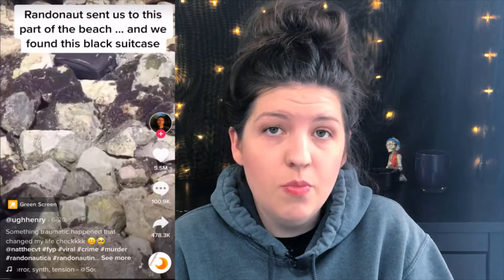WHO KILLED The People Whose Remains Were Found in a Suitcase? WEST SEATTLE MURDER SUSPECT ARRESTED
Who Killed The People Whose Remains Were Found in a Suitcase?
Breaking: FINALLY a man has been arrested as a suspect in this case, where dismembered bodies were found stuffed in a suitcase on Alki, a beach in West Seattle. We may finally know who killed the people found in the suitcase. In this video I will talk about what we know so far, what we think happened the night of the murders, and point out some weird things about this investigation in regards to what happened that night. Thank goodness these families are finally seeing some justice!

❤Hello there, human. My name is Hannah. I am obsessed with all things disturbing – urban legends, ghost stories, horror movies, horrific crime, and pretty much anything that will keep you up at night. Though I’m a total skeptic about the paranormal, it doesn’t stop me from trying to become a believer.

(Man arrested in connection with bodies found in bags and suitcases on West Seattle beach)